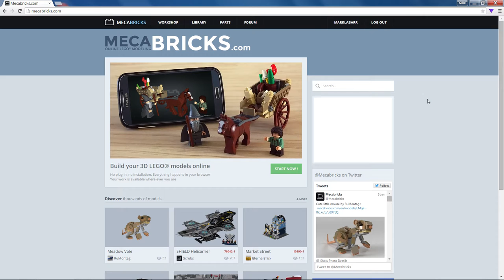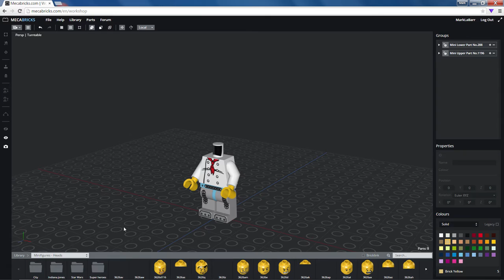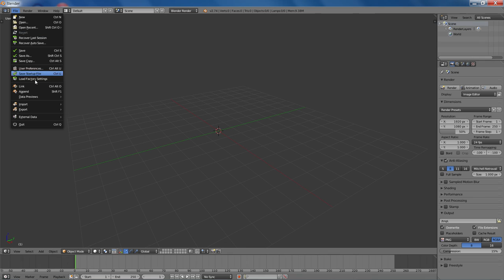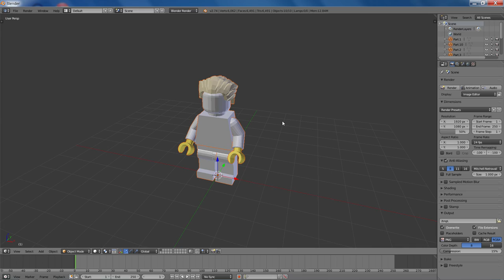Learn How to Create 3D Lego Scenes - Part 2: Online Resources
Using to quickly create a Lego figure to import into Blender.